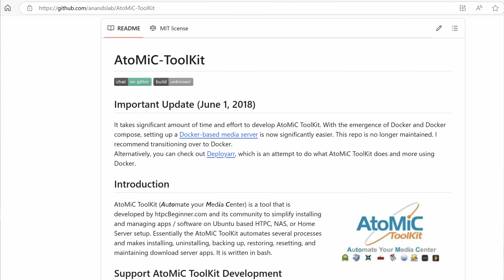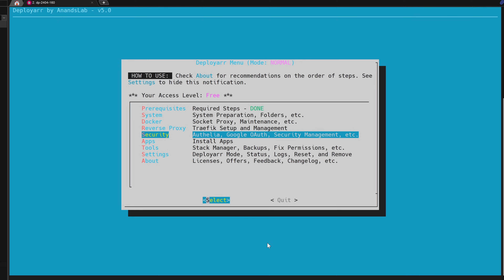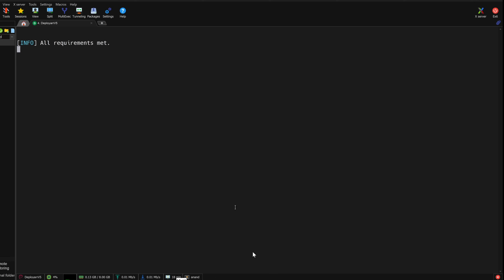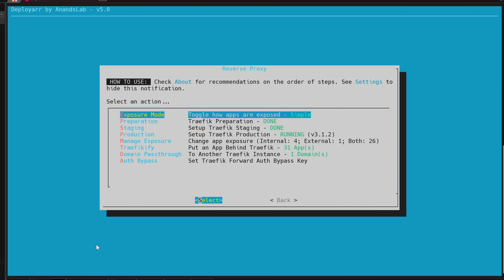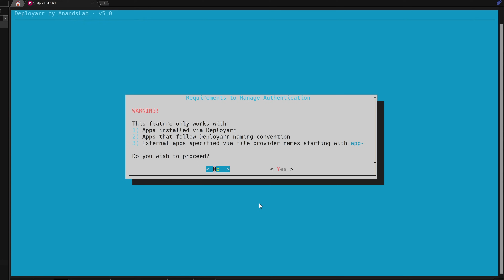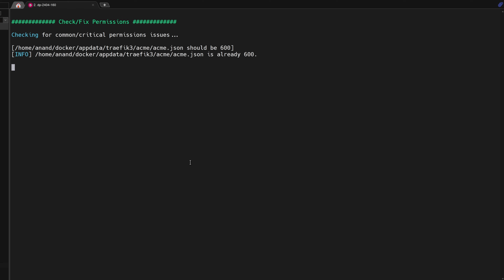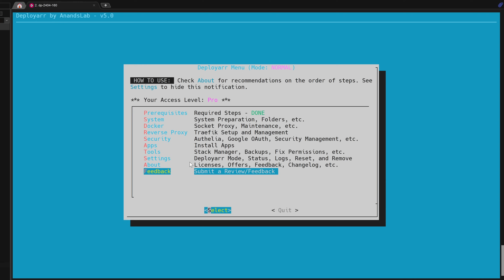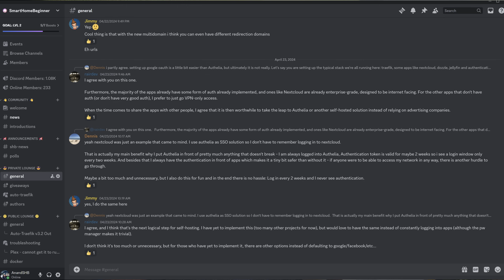Deployrr 5 Intro: 145+ Docker Apps in Minutes🚀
Deployrr 5 makes setting up a Docker homelab a breeze while teaching you in the process! Now supporting 145+ apps, local-only installations, and advanced Traefik configurations for internal/external access. Perfect for both beginners and experienced users wanting efficient homelab management.

In this tutorial, you'll learn:
• What's new in Deployrr 5 vs v4
• Setting up local-only installations
• Configuring internal/external access
• Using the new Deployrr Dashboard
• Managing authentication layers
• Essential system preparation

TIMESTAMPS:
0:00 Introduction
0:49 Deployrr v4 vs v5
1:38 Deployrr v5 Giveaways
2:13 Deployrr Main Menu
3:09 Prerequisites and Free Features
5:06 System Preparation
5:58 Docker: Socket Proxy and Deployrr Dashboard
7:48 Reverse Proxy Setup: Traefik
10:40 Security: Authelia and Google OAuth
11:09 Apps: List, Install, Unsupported Apps
13:22 Tools: Stack Manager, Backups, Fixing Permissions
14:47 Settings, About, Feedback, and Getting Support
16:25 License Types
18:21 Deployrr v5 Promo Details
19:03 Closing Thoughts

SUPPORTING OPEN SOURCE:
Many homelab apps require significant effort to develop and maintain. Please consider donating to projects you believe in (over $400 contributed so far).